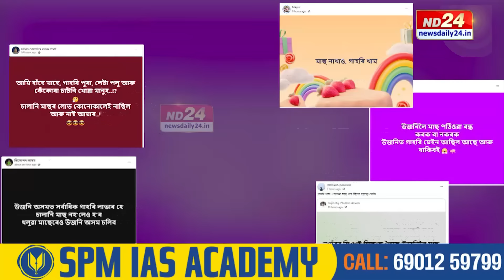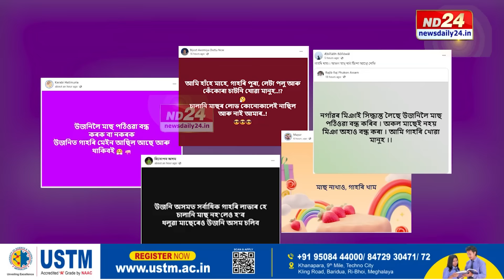Nagaon News: ইমান সস্তাত নগাঁৱৰ পৰা নি মাছ দিব পাৰে কেনেকৈ? : আছু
নগাঁৱৰ মাছ এতিয়া ৰাজ্যৰ চৰ্চিত শব্দ। নগাঁৱৰ ব্যৱসায়ীয়ে কৈছে উজনিলৈ আমি মাছ নপঠিয়াও। উজনিয়ে কৈছে আমাক ইউৰিয়া দিয়া মাছ নালাগে। তাৰ মাজতে মুখ্যমন্ত্ৰীয়ে কলে - এয়া এক অৰ্থনৈতিক অৱৰোধ। আছুৰ আকৌ দাবী উচিত তদন্তৰ। চাওক আমাৰ এক প্ৰতিবেদন।

▶️ ৰাজপাট কাৰ?